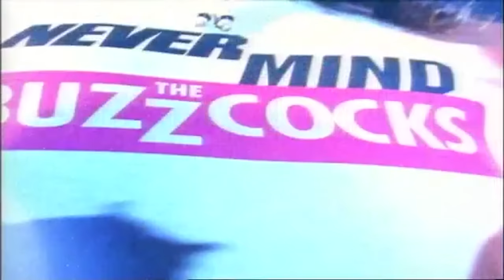Blackburn & Slash What A Team! Never Mind The Buzzcocks | Series 8 Episode 4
Tony Blackburn & Slash what a team!! Trying the spot the connection between Tony Iommi and Russ Conway - Tony Blackburn reveals his own connection... This clip is from Never Mind The Buzzcocks Series 8 Watch more best bits and funny clips Subscribe to the Official YouTube Channel